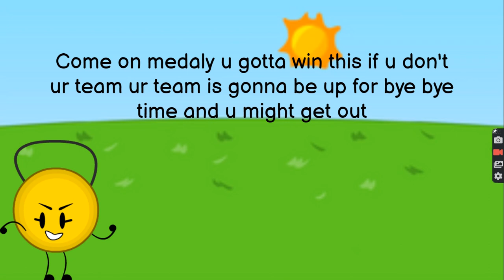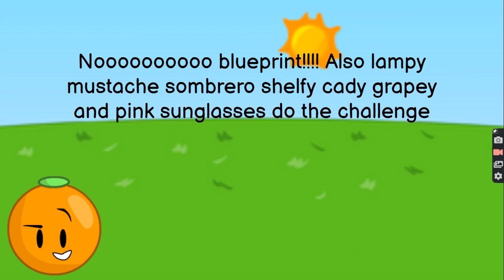Objects At Gaming Camp 3B AD DROP [resignups 4/6] (Results #3) (Voting #3)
yep lol fun fact discord peeps get 12 hours to watch it before you